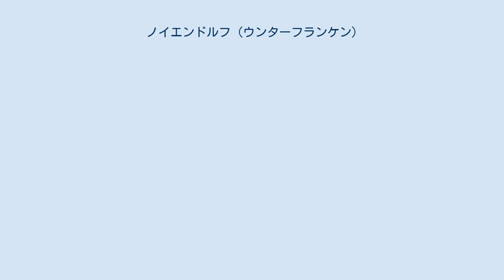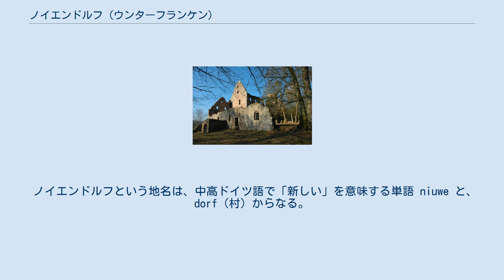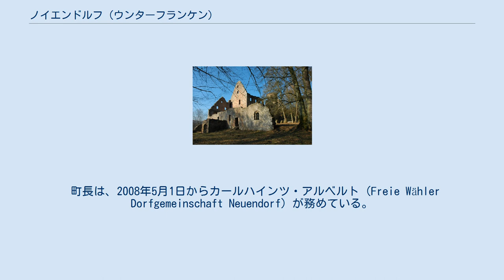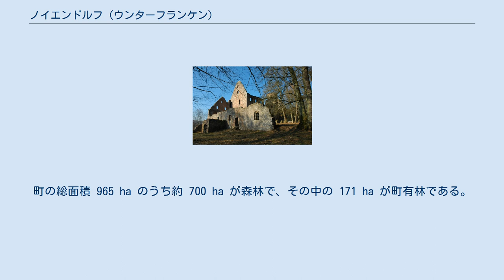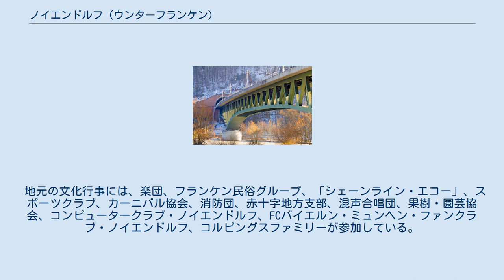ノイエンドルフ (ウンターフランケン)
ノイエンドルフの外観 ノイエンドルフ (ドイツ語: Neuendorf) は、ドイツ連邦共和国バイエルン州ウンターフランケン行政管区のマイン＝シュペッサルト郡に属す町村（以下、本項では便宜上「町」と記述する）である。
行政機関は同名の首邑に存在する。
 ノイエンドルフは、フォアシュペッサルト山地のヴュルツブルク地域に位置しており、町の南側はマイン川が町境をなしている。
この町は、ゲミュンデン・アム・マインとロール・アム・マインとの間にある。
町内の最高地点は、プンプシュパイヒャー発電所の上部貯水池があるゾールヘーエ山頂の海抜 530 m、最低地点はマイン川河畔の海抜 152.4 m である。
 自治体としてのノイエンドルフは、2つのオルツタイル（行政上の地区）からなる。
 両地区は、ゲマルクング・ノイエンドルフに位置している（ゲマルクングは、不動産管理上の地区区分）。
 ノイエンドルフという地名は、中高ドイツ語で「新しい」を意味する単語 niuwe と、dorf（村）からなる。
ノイエンドルフという地名は「新しい村」に由来する。
 この町は、様々な古地図や史料に以下のような表記で記されている。
 この集落に関する現存する最も古い文献記録は、1325年5月27日のものである。
ナンテンバッハはこの町の古い方の部分である。
 ノイエンドルフは、アムト・パルテンシュタインに属した。
その領主は時代とともに入れ替わった。
初めはリーネック伯、1277年頃からマインツ大司教とハーナウ伯の共同統治、1684年からマインツ大司教の単独統治となった。
賦役は時によってアムト・パルテンシュタインおよびホーエンロートに対してなされた。
住民の生業としては、ブンター統のやせた土地での農業が主であった。
 1803年の帝国代表者会議主要決議でノイエンドルフは、マインツ大司教領の一部として、新設されたアシャッフェンブルク侯国に編入された。
この侯国は1814年に（フランクフルト大公国の県として）バイエルン王国に併合された。
バイエルンの行政改革に伴う1818年の自治体令により現在の自治体が形成された。
 1862年にベツィルクスアムト・ロール・アム・マインが設置され、ノイエンドルフはその管轄下に置かれた。
1939年にドイツ国全土で「ラントクライス」（郡）の名称が用いられることとなった。
ノイエンドルフはロール・アム・マイン郡の26市町村の1つとなった。
ロール・アム・マイン郡の廃止によってノイエンドルフは1972年7月1日に、新設されたミッテルマイン郡に編入された。
この郡はその10か月後に「マイン＝シュペッサルト郡」と改名された。
 教会組織上、ノイエンドルフとナンテンバッハはかつてローマ＝カトリックのロール・アム・マイン教区に属し、その後ランゲンプロツェルテン教区に属した。
1717年にノイエンドルフに小さな支教会が建設され、1928/29年に現在の規模に拡張された。
守護聖人は聖ゼバスティアンである。
この教区には、70年前から独自の司祭がいる。
2011年5月9日現在、人口に対してカトリック信者の占める割合は約 80 % である。
 1988年から2018年までの間にこの町の人口は、871人から830人に、41人、約 4.7 % 減少した。
 この町はロール・アム・マイン行政共同体に加盟している。
 ノイエンドルフの町議会は8議席からなる。
 町長は、2008年5月1日からカールハインツ・アルベルト (Freie Wähler Dorfgemeinschaft Neuendorf) が務めている。
彼は2020年3月15日の町長選挙で 91.01 % の支持票を獲得して、さらに6年の任期を得た。
彼の前任者はコンラート・ラウフ (CSU/Unabhängige Bürger) であった。
 この町は1981年から独自の紋章を使用している。
 シェーンライン修道院跡。
（現在の市町村区分ではゲミュンデン・アム・マイン市に属している。） 図柄: 橋壁状の分割線で赤地と金地に上下二分割。
上部は斜め十字に組み合わされた2本の金の矢。
下部は青い樹木の皮剥ナイフ。
 解説: ノイエンドルフの歴史は、事実上リーネック伯によって形成された。
町の紋章の赤と金色の配色はこれを示している。
1717年に建設されたノイエンドルフの教会は聖ゼバスティアンに捧げられている。
十字に組み合わされた矢がこの守護聖人を象徴的に表して...